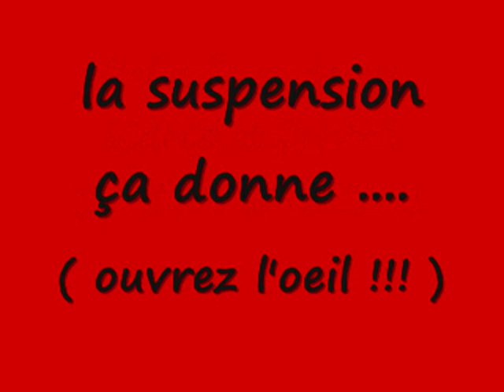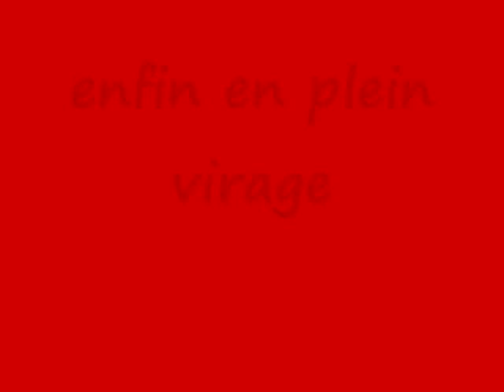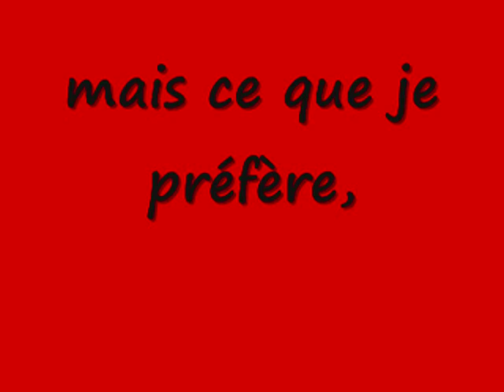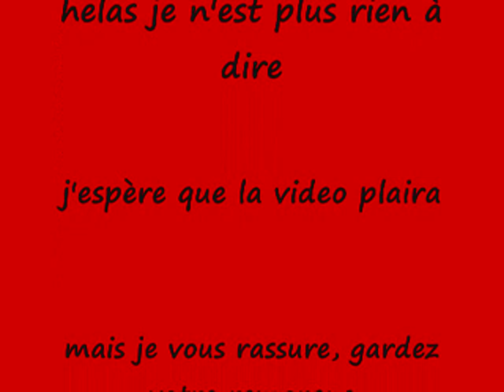Joskin a la moisson 2009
photos et video de la Joskin pendant la moisson

(English)
pictures and movies taken in harvesting period 2009 of the Joskin trailer